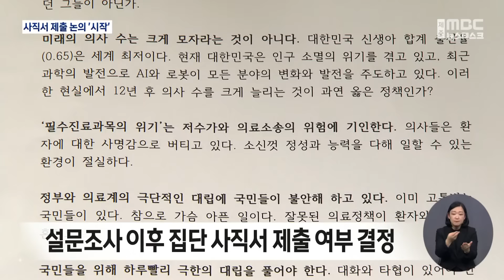제대병원 병동 폐쇄‥의대 교수 사직서 제출 하나 (2024.03.15/뉴스데스크/제주MBC)